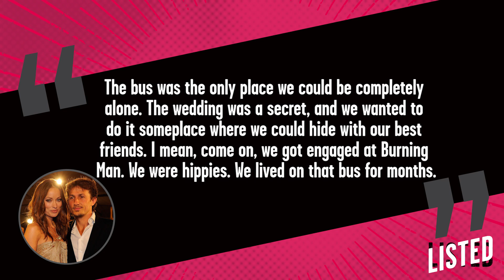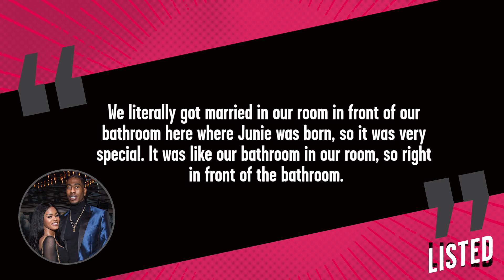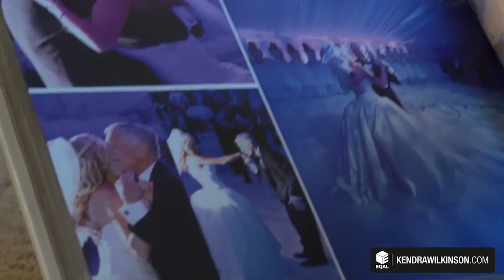6 UNUSUAL Celeb Wedding Locations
When you think ‘wedding,’ you probably think white dress, a church, family and friends, and a giant cake — you know, the whole shebang. But when you’re a celebrity, tying the knot isn’t always easy and sometimes you need to get creative – if you want to avoid the paparazzi, that is. We’re going through the most unusual celebrity wedding locations, right here on Listed!